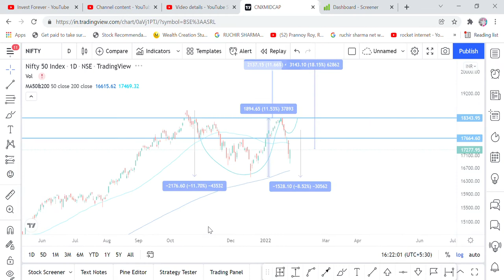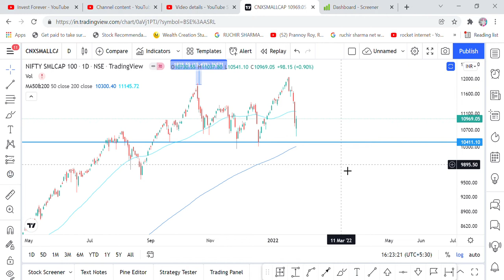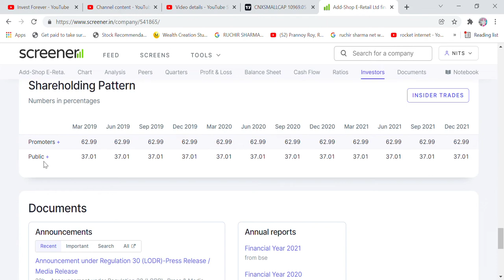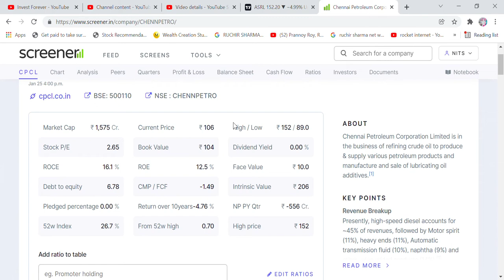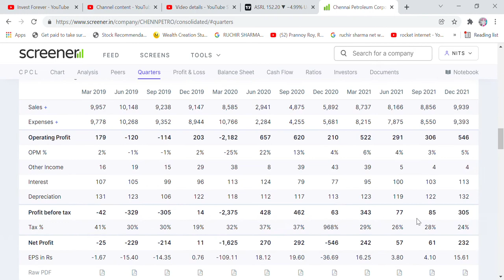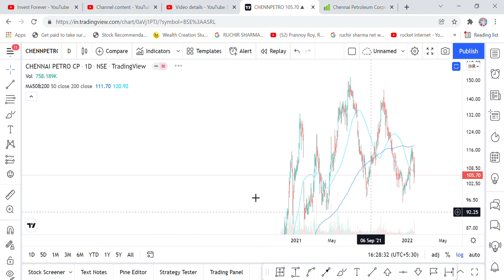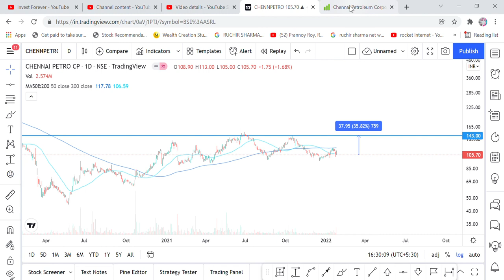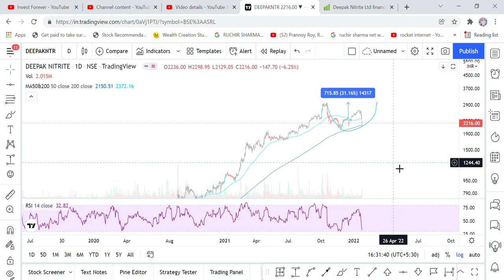GIRAWAT ME UTHA LO 3 SHARE PAISA APNE AAP BAN JAEGA, DEEPAK NITRITE, ASRL, CHENNAI PETROLEUM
Hi Friends,